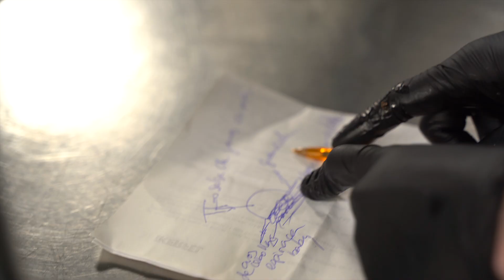La Vakuna - BURGER COMBAT Euskadi 2022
Creado para El Escandallo
Dirección y montaje - Alex García
Codirector y diseño de sonido - Jon "KJ" Karlos
Producción - Cesar Romero
DoP Auxiliar - Julen Agirre
Grabado en Vitoria-Gasteiz